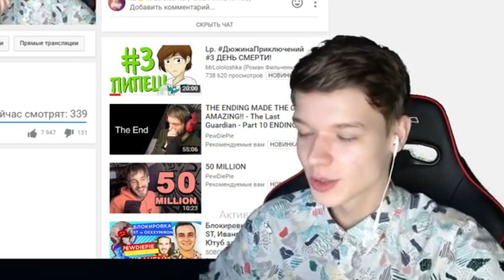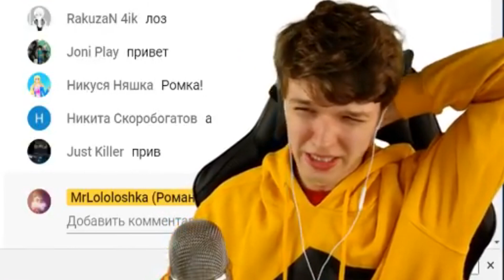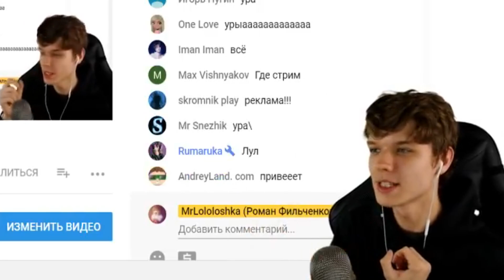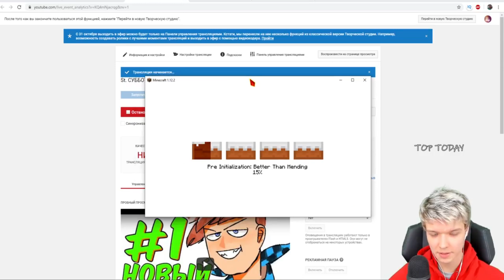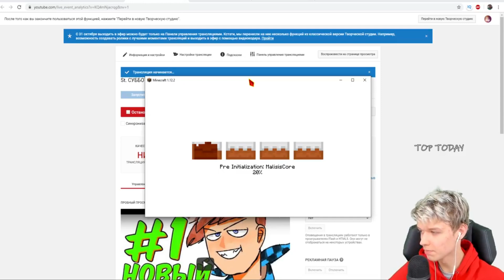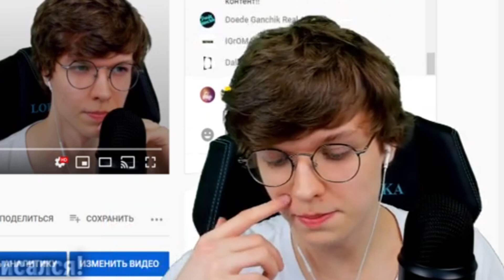ВСЕ ПЕРВЫЕ СТРИМЫ Лололошки по СБОРКАМ в ОДНОМ видео (2012-2020) 🔥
Последнее видео в 2020, ну или же первое в 2021🔥
Все ПЕРВЫЕ стрим Ромы в его сборках!
Всем привет я Мэй! Здесь я делаю нарезки со стримов Лололошки, а так же его инстаграмма!

Тайм код:
0:00 - Начало
0:12 - От Зимы До Зимы
0:48 - Дюжина Приключений
1:08 - Кровавая История
1:38 - Эпоха Приключений
2:07 - Куб В Кубе
2:45 - Шесть Похождений
3:08 - Рогалик
3:33 - Истоки Майнкрафта
4:18 - Искажение Майнкрафт (Миров)
4:55 - Магический Майнкрафт
5:51 - Эволюция Майнкрафт
6:44 - Пробуждение Майнкрафт
8:09 - Аутро